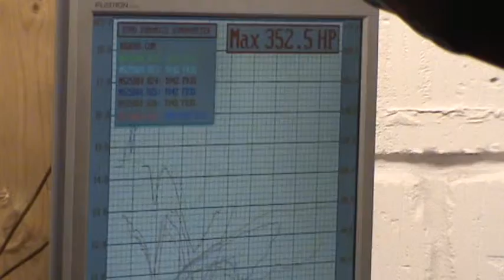RX7 RE-WORX MAPPING PART 5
1ST DAY OF MAPPING BUT HAD TO STOP AS THERE WERE ELECTRICAL ISSUES